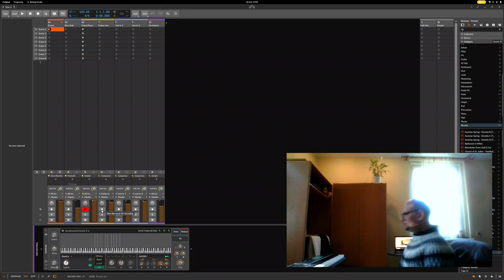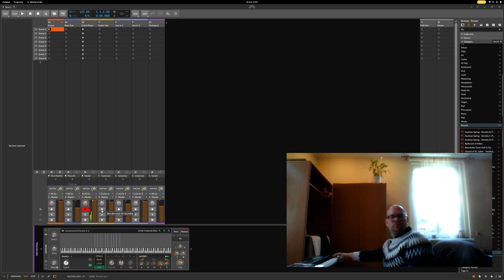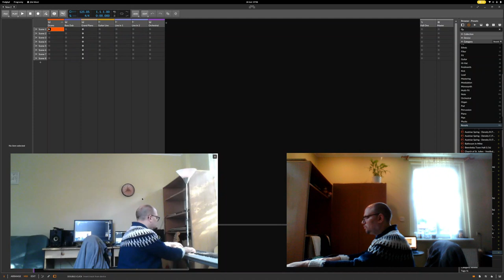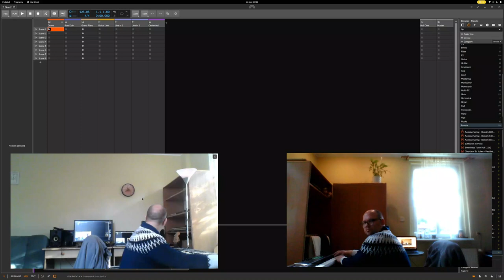Chris Hrybacz - In The Sun Improv